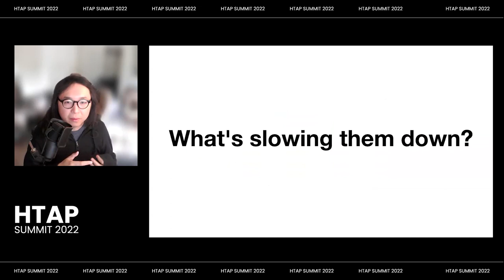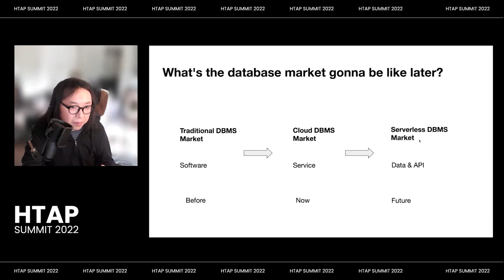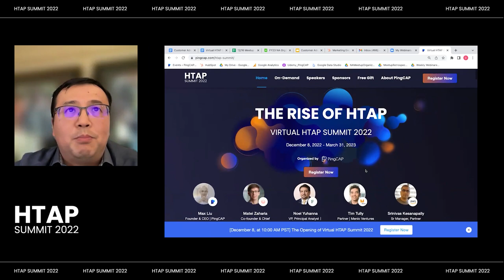[Trailer] Virtual HTAP Summit Opening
About PingCAP

PingCAP is dedicated to building TiDB, an OpenSource, CloudNative, distributed, MySQL compatible database for elastic scale and real-time analytics.

Resource Links

Connect with PingCAP